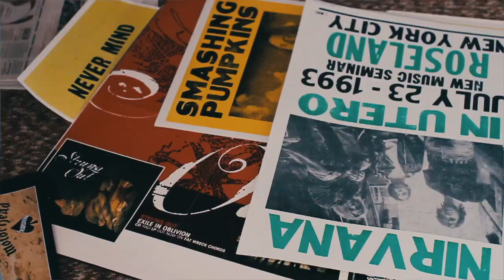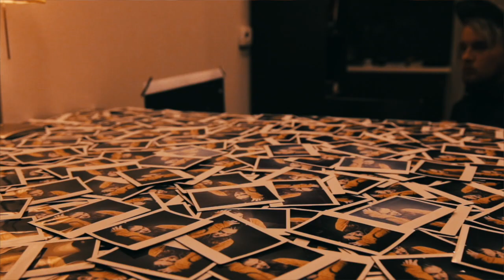The White Noise - Behind the Scenes of "Picture Day"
"Picture Day" taken from the debut EP 'Aren't You Glad?' available now.

Video by Sam Shapiro.